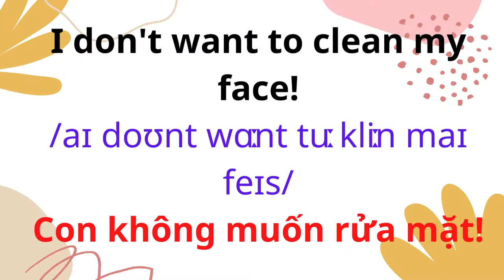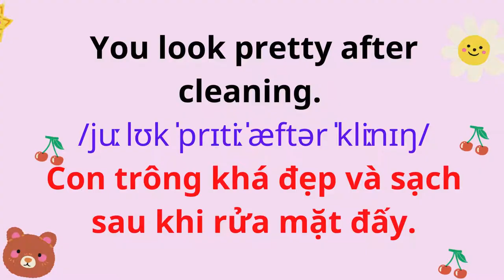CHAPTER01-03: Wash your face